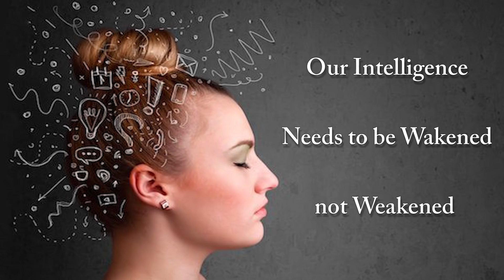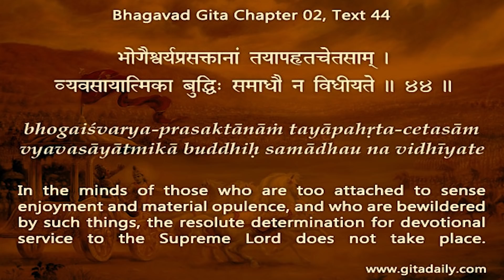Our intelligence needs to be wakened, not weakened Gita 02.44